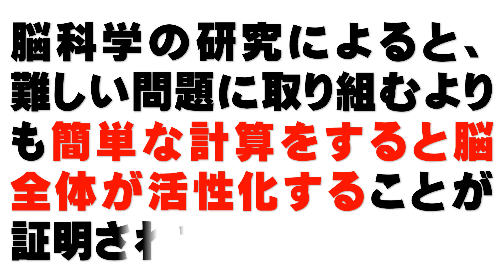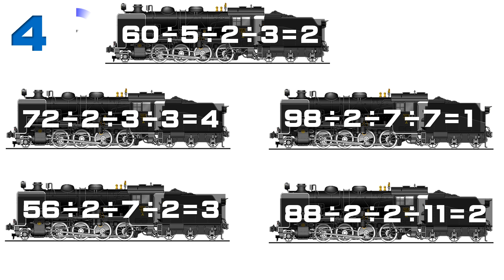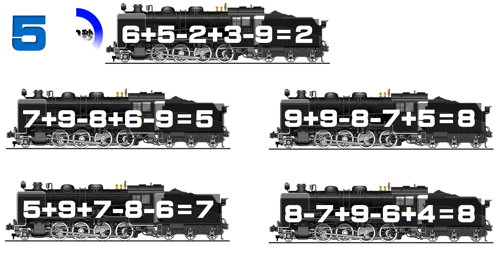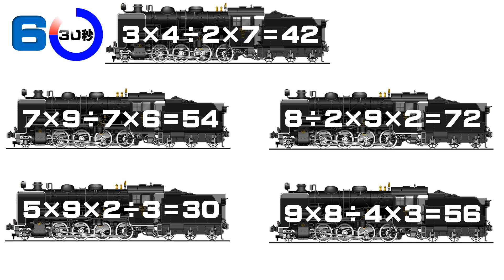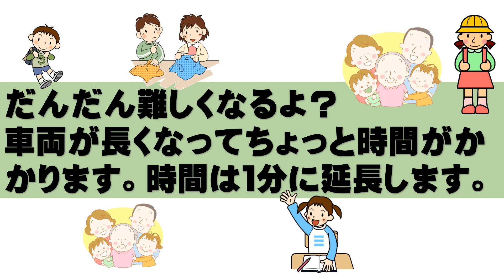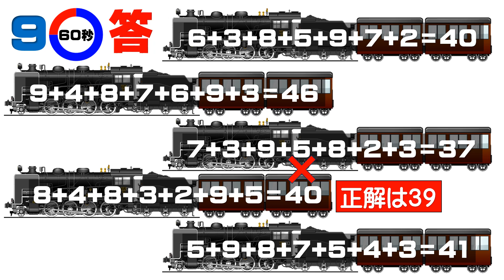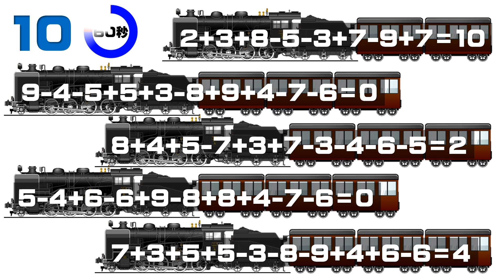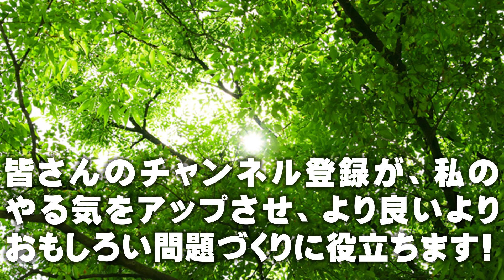超大作！【脳の若さを保つ脳トレ計算問題 】難しい問題をじっくり解いても、脳トレにはなりません。簡単な問題にスピードを上げて取り組むほうが、脳の若返りに有効であることが脳科学の研究で証明されています。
簡単な問題を速く解くというのは、大人にとっては難しいことかもしれません。年齢を重ねると競争することが少なくなるうえ、間違えないように慎重になるからです。脳トレの場合は、間違えも気にしなくて大丈夫。肝心なのは正解ではなく、解く速さです。正解を求めるよりも、毎日10〜15分程度、「速さ」を意識して取り組むことで脳の情報処理能力はどんどん上がっていくことが脳科学の研究で明らかになりました。これにより、認知症予防を始め、様々な点で脳が活性化して、アンチエイジングにもつながるのです。現場理科教師40年の「日本で一番ユーモラスな理科の先生」が編み出した「超・脳トレ」が脳の老化を防ぎます。